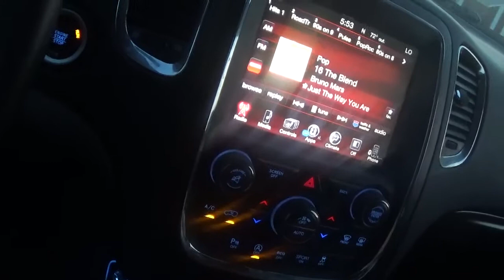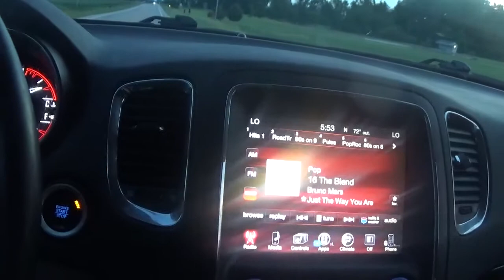we are half way done with the blade route sunday